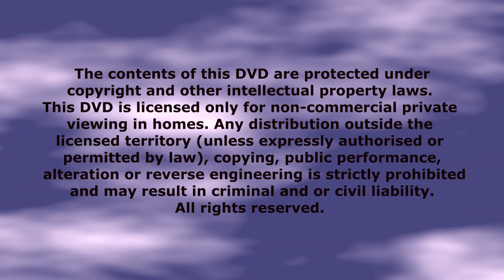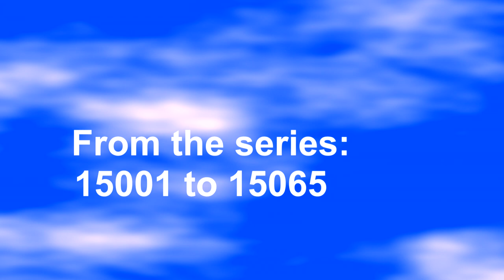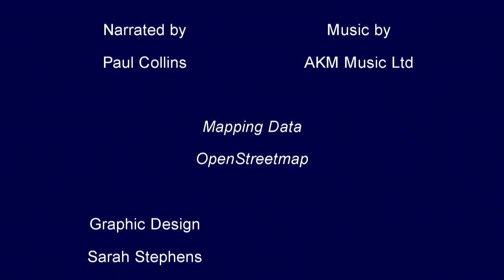FRANCE RAILWAYS: Les BB15000 locomotives in action (1993 to 2019) SNCF BB15000 nez cassés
During a period spanning 27 years Lineside Video Productions has filmed numerous Class BB15000 locomotives at work which have been included in the ‘European Railway’ magazine  DVD series, or our ‘Line by Line;’ programmes. In this presentation we have brought some new and previously published material together to bring you a comprehensive look at the fleet in action across many areas of North and Eastern France.  Very few programmes exist with so many different class members at work - 57 of the 65 strong class are featured.

The class are now a dedicated passenger machine and have played an important part in SNCF’s passenger sector over the decades. Their unique French-styling and varied liveries have made them popular with photographers and enthusiasts alike. This presentation studies the class at work on a variety of workings from freight, to local passenger, regional workings, intercity, eurocity as well as push-pull and commuter services radiating out of Paris and the east of the country.
They are now in the twilight of their careers with many withdrawals having already taken place and the remaining examples due for retirement over the next few years. This is a great historical addition to any European collection.